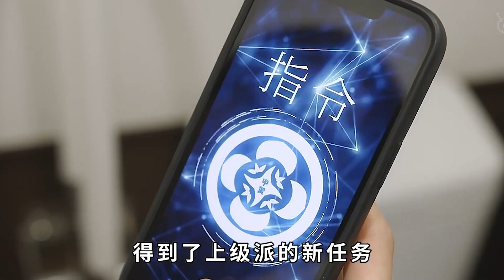忍者版“史密斯夫妇” 夫妻内斗